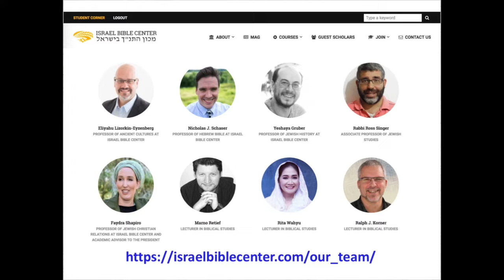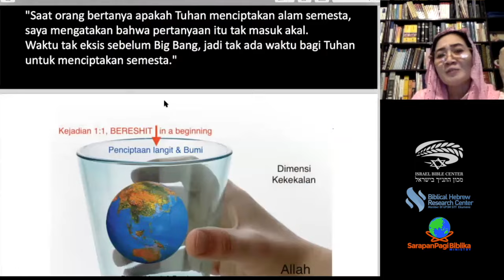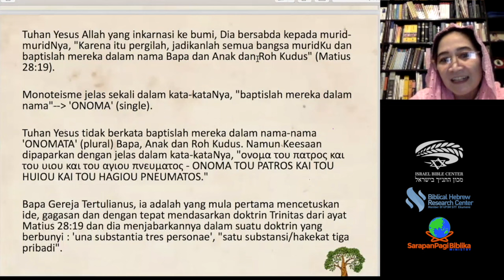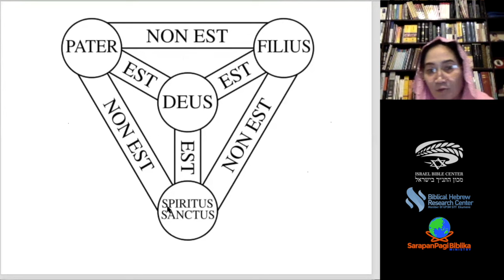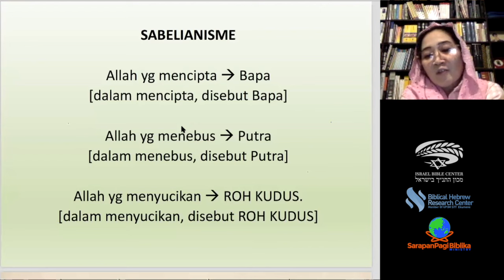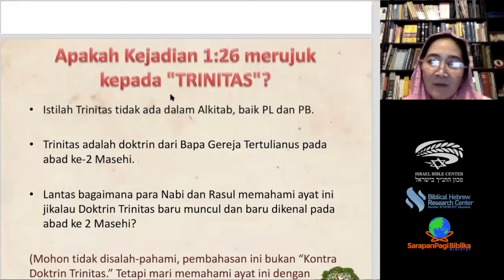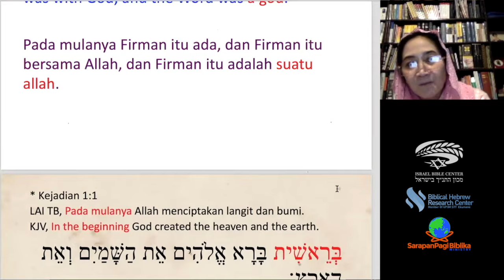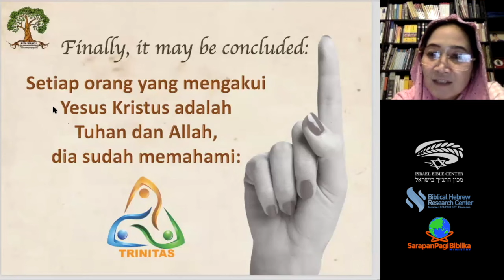TUHAN itu ESA, bagaimana dengan TRINITAS?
DIVINE COUNCIL - MANUSIA DICIPTAKAN HAMPIR SAMA DG ELOHIM